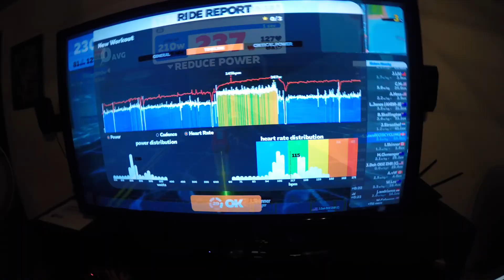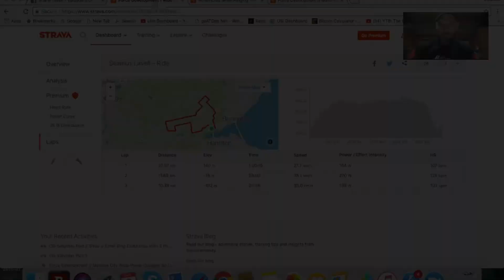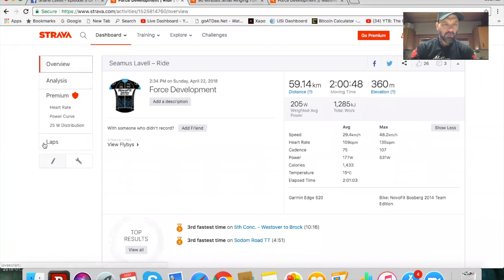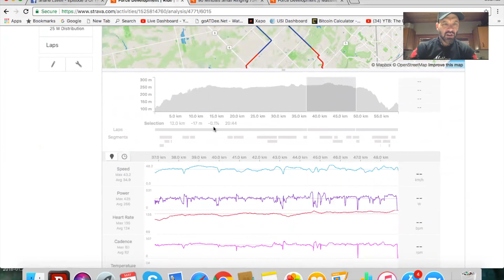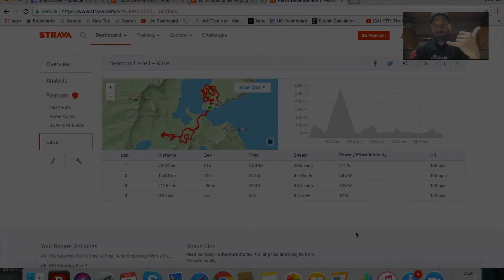THE SYSTEM Ep:5 Powers Off Or Is It?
Episode 5 Of THE SYSTEM!

Battling the elements of fatigue and mother nature in Episode 5.